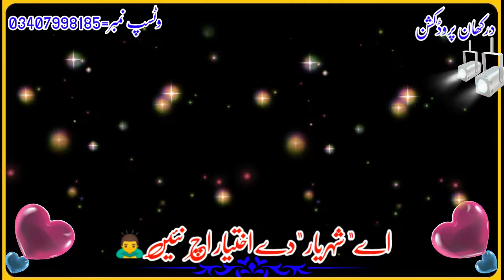shahriar name poetry black screen whatsapp status| شہریار کے نام شاعری وٹسپ سٹیٹس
اسلام وعلیکم!
  میرا نام محمد سجاول ہے میں مسلم کوٹ بھکر میں رہتا ہوں
اپنے نام کا سٹیٹس بنوا نا ہو تو ویڈیو کے نیچے کمنٹ کریں یا میرے اس وٹسپ نمبر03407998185 پر رابطہ کریں شکریہ
شہریار کے نام شاعری
شہریار دی نظر سرائیکی دوہڑا
شہریار دی نظر دوہڑا
شہریار نام سرائیکی سٹیٹس
shahriar name poetry status
hamza name poetry status,
ayesha name poetry status,
waqas name poetry status,
ahsan name poetry status,
umair name poetry status,
s name poetry status,
iqra name poetry status,
usman name poetry status,
ali name poetry status,
arslan name poetry status,
asif name poetry status,
a name poetry status,
adnan name poetry status,
ahmed name poetry status,
irfan name poetry status
poetry black screen status,
poetry black screen status urdu,
poetry black screen status song,
poetry black screen video,
poetry black screen pashto,
poetry black screen song,
poetry black screen urdu,
poetry black screen lyrics,
attitude poetry black screen status,
sad poetry black screen lyrics,
pashto poetry black screen love,
love poetry black screen status,
urdu love poetry black screen status,
urdu poetry lyrics black screen,
poetry in black screen,
bari o bari poetry black screen,
bari o bari poetry black screen status,
parizaad poetry black screen status,
punjabi poetry black screen,
pashto poetry black screen status,
punjabi poetry black screen status,
parizaad poetry black screen,

urdu poetry black screen song,
urdu poetry black screen dosti,
urdu poetry black screen video,
urdu poetry black screen 2021,
pashto poetry black screen video,
black screen video sad poetry,
very sad poetry black screen,
pashto poetry black screen zameer khan,
ali zaryoun poetry black screen status,
zameer khan poetry black screen,
bakht zada danish poetry black screen,
pashto poetry black screen new 2021
saraiki shayari status,
saraiki poetry status,
saraiki poetry status kawish,
saraiki poetry status heart touching line,
saraiki poetry status black screen,
saraiki shero shayari status,
saraiki shayari whatsapp status,
saraiki sad shayari status,
saraiki shayari black screen status,
saraiki shayari green screen status,
new saraiki shayari status,
saraiki status shero shayari wale,
sad saraiki shayari status,
saraiki shero shayari whatsapp status,
saraiki poetry whatsapp status,
saraiki poetry whatsapp status black background,
saraiki poetry whatsapp status badmashi,
saraiki poetry whatsapp status green screen,
saraiki poetry whatsapp status 2021,
saraiki poetry whatsapp status saeed aslam,
saraiki poetry whatsapp status black screen
shahriar song,
shahriar parhizgar,
shahriar rahman,
shahriar ahmed sujoy,
shahriar khan,
shahriar official,
shahriar parhizgar quran,
shahriar kabir,
shahriar rahman i am sick,
shehryar afridi,
shehryar ali,
shehryar and syra,
shahriar alam rakib,
shahriar and maria,
shehryar abidi,
shehryar and maya ali,
shahriar hasan,
shahriar babla,
shahriar babla gk class,
shahriar hossain,
shahriar bakhtiari,
shahriar hossain alavi,
shahriar hasan jihad official,
shahriar hasan junayed,
b n shahriar para,
shahriar caesar rahman,
shahriar chowdhury,
shahriar channel,
shahriar chowdhury official,
shahriar clicks,
shahriar chowdhury banglar gayen,
shahriar chowdhury emon,
shahriar choudhury,
c programming tamim shahriar,
shahriar drawing academy,
shahriar diganta,
shahriar dadkhah,
shahriar dastjerdi,
shahriar daneshfar,
shahriar dehghan,
shahriar dadgar,
shahriar daneshvar,
dr shahriar sharif,
dr shahriar amc,
dr.md.shahriar matin,
dr abbasi vs shahriar kabir,
shahriar efti,
shahriar ebrahimi-namonde rahi,
shahriar ebrahimi,
shahriar emon,
shahriar english,
shahriar ebrahimi to bi wife,
shahriar ethan babla,
shahriyar ebrahimi akharin,
shahriar-in delhi,
shahriar e delha,
shahriar firoz shaon,
shahriar firoz,
shahriar ff,
shahriar farsi,
shahriar faghani,
shahriar fatemi,
shahriar ferdous,
shahriar fahim,
f m shahriar firoz,
shahriar gaming,
shahriar gaming yt,
shahriar gamer,
shahriar gis school,
shahriar gaming zone,
shahriar gis,
shahriare ghanbari,
shahriare ghanbari baghalam kon,
shahriar h shaon mr and mrs unlimited chapabaz,
shahriar heydar baba,
shahriar hina khan,
shahriar iran,
shahriyar interview,
shahriar islam,
shahriyar ebrahimi man ehsasiam,
shahriyar imanov etibar asadli,
shahriyar imanov crying waterfall,
shahriar iranian poet,
shahriyar imanov - pulse so far baku,
i am sick shahriar rahman,
shahriar joy,
shahriar joy and murad,
shahriar joy show,
shahriar joy interview,
shahriar jahan,
shahriar joy natok,
shahriar joy movie,
shahriar jawad,
shahriar kamali,
shahriar kabir murgi chor,
shahriar kabir family,
shahriar kabir talk show,
shahriar kabir vs abbasi,
shahriar kabir emon,
shahriar lotfi,
laboni shahriar song,
laboni shahriar,
evan shahriar layek,
shahriar medical academy,
shahriar mehndi,
shahriar maria,